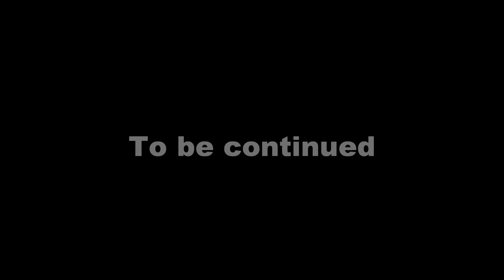Grey vs Grey 3D part one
This is my third animation. It is also my first try at a flat 3d world and camera movements.